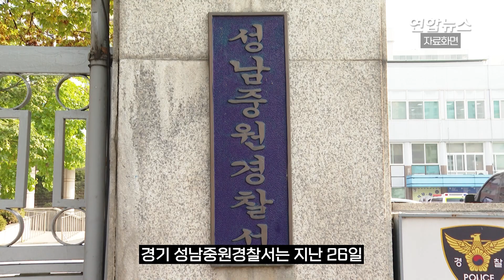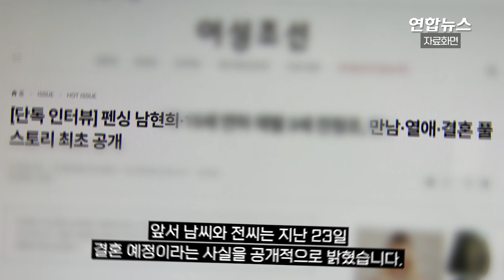남현희 "전청조가 연락 그만했으면"…스토킹 처벌 의사는 안밝혀 / 연합뉴스 (Yonhapnews)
남현희 "전청조가 연락 그만했으면"…스토킹 처벌 의사는 안밝혀

    (서울=연합뉴스) 전 펜싱 국가대표 남현희(42) 씨가 결혼을 예정했다가 이별한 전청조(27) 씨에 대해 "더는 연락하지 않았으면 한다"고 경찰에 진술한 것으로 파악됐습니다.

    경기 성남중원경찰서는 지난 26일 전 씨가 남 씨를 상대로 저지른 스토킹 사건 수사 과정에서 이 같은 피해자 진술을 확보했습니다.

    전 씨는 이날 오전 1시 9분쯤 성남시 중원구의 남 씨 어머니 집을 찾아와 여러 차례에 걸쳐 문을 두드리고 초인종을 누른 혐의를 받고 있습니다.

    남 씨는 경찰 조사에서 "너무 힘들다. 전 씨가 더는 연락하거나 접근하지 않았으면 한다"고 진술했다고 전해집니다.

    그러나 스토킹 피해와 관련해 전 씨에 대한 처벌 의사가 있는지에 관해서는 명확한 입장을 밝히지 않은 것으로 알려졌습니다.

    앞서 남 씨와 전 씨는 지난 23일 결혼 예정이라는 사실을 공개적으로 밝혔지만 이후 전 씨에 대한 거짓 성별, 사기 전과, 재벌 3세 사칭 의혹이 불거지며 큰 논란을 낳았습니다.

    제작: 진혜숙·변혜정

    영상: 연합뉴스TV·남현희 인스타그램